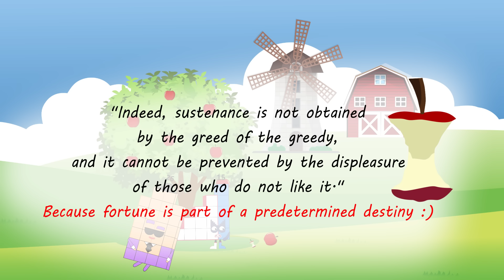[ANIMATION STORY] Numberblocks 26 Crying in Hospital, Numberblocks 15 is Dead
Numberblocks 26 Crying in Hospital, Numberblocks 15 is Dead - Numberblocks Fanmade Animation

Numberblocks fanmade
Numberblocks song